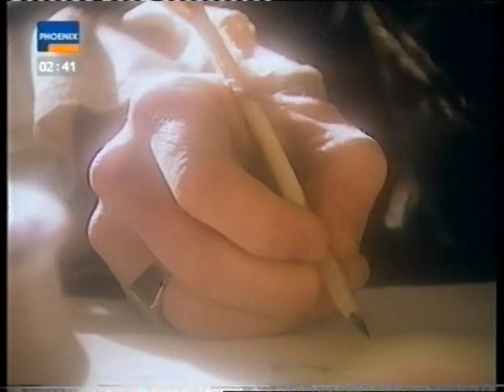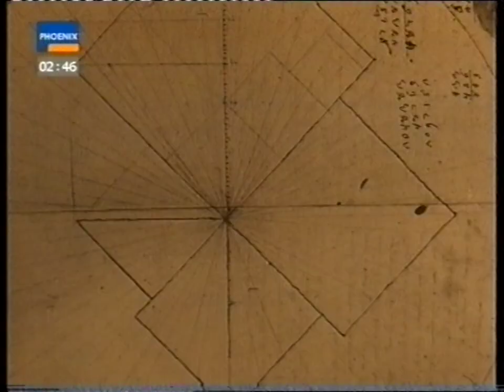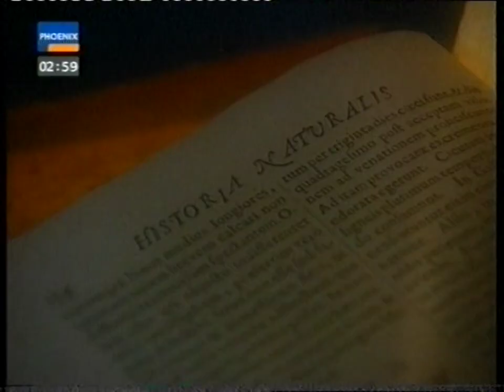Casanova - Die Wahre Geschichte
Dokumentation Sphinx - Casanova - Die Wahre Geschichte, D 1999
Diese Dokumentation habe ich von einer alten VHS-Kassette gerettet.